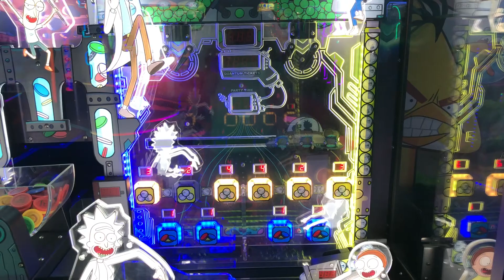Rick and Morty: Blips and Chitz - Attract Mode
Here is the attract mode for Rick and Morty: Blips and Chitz.